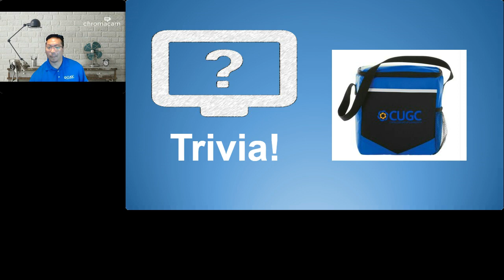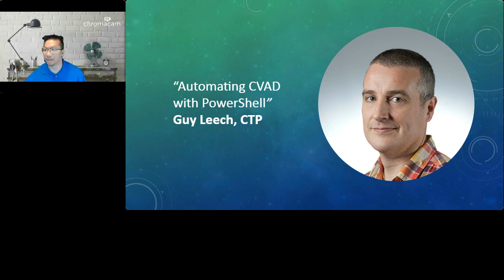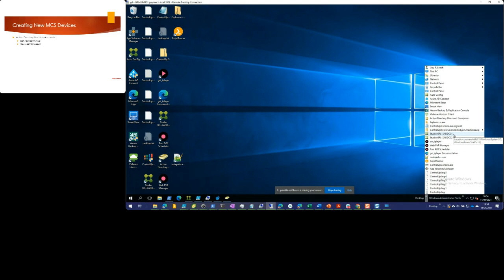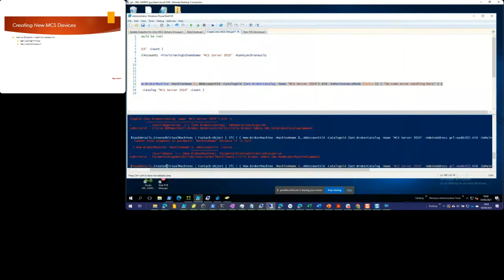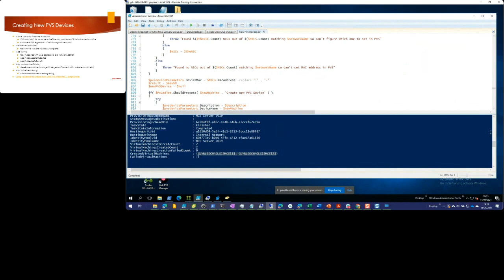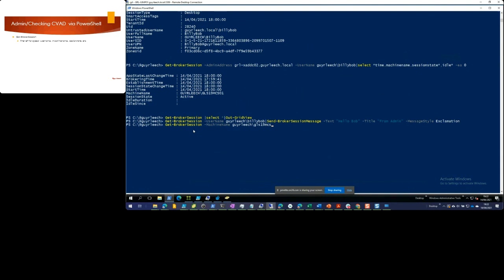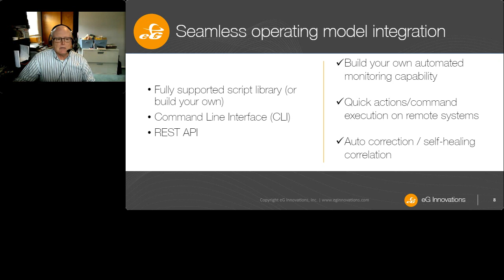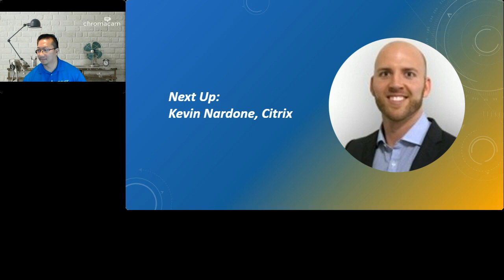CUGC XL: Central 2021 – Guy Leech: "Automating CVAD with PowerShell"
CTP Guy Leech talks about automating Citrix Virtual Apps & Desktops with PowerShell at Central XL 2021.